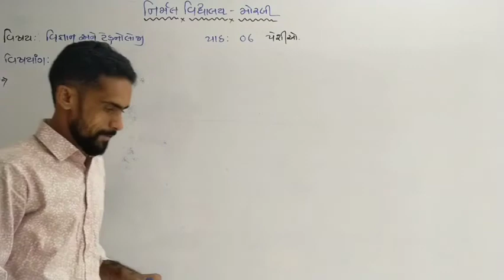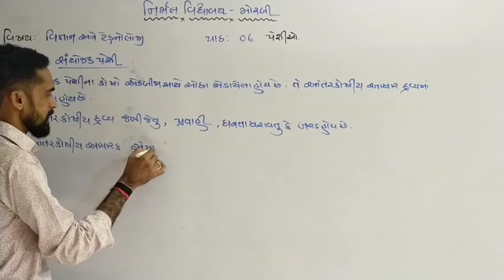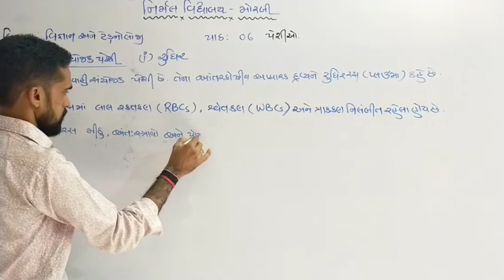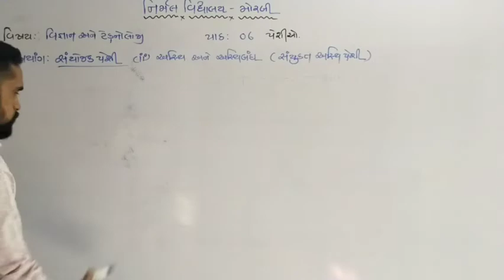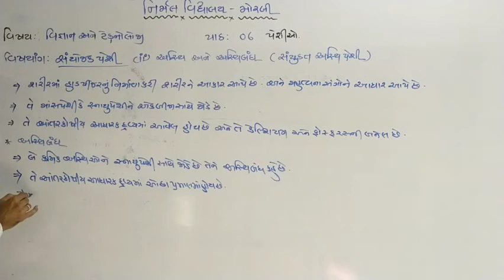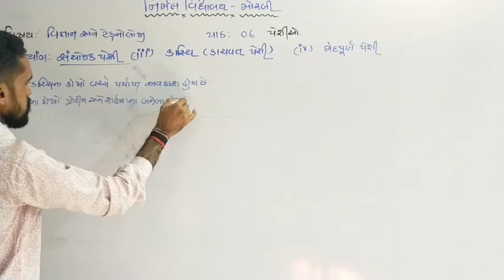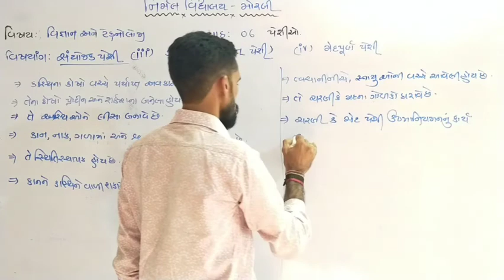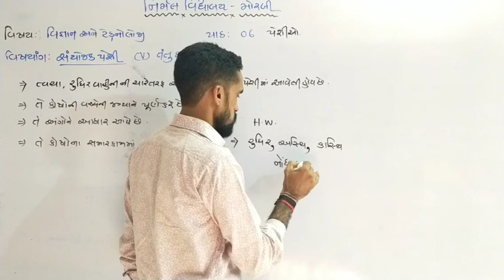Std - 9 Science Path - 6,Bhag - 7